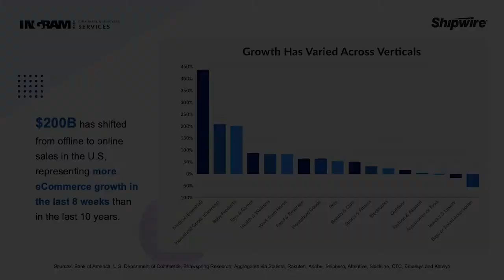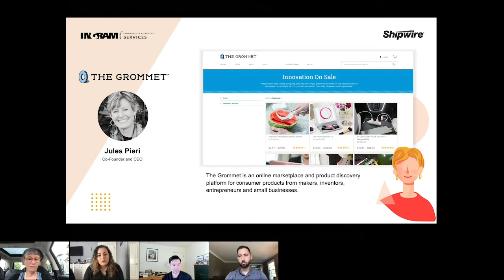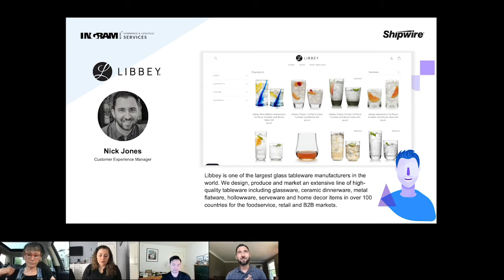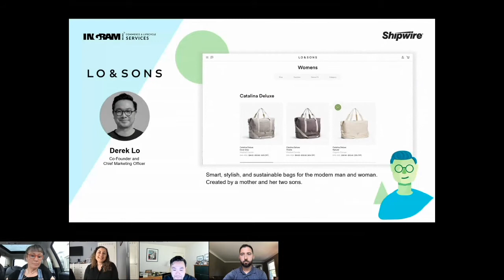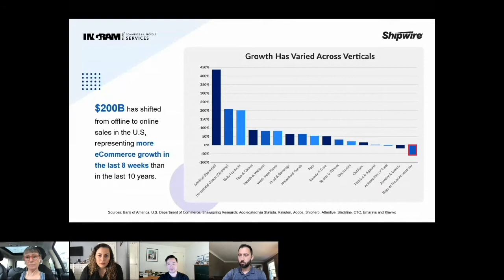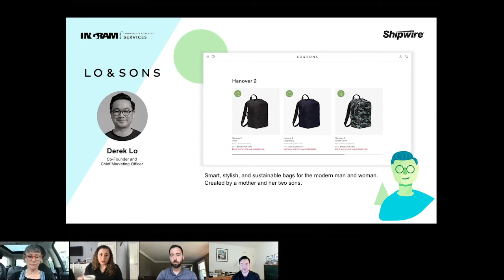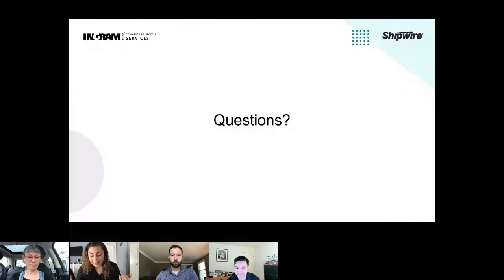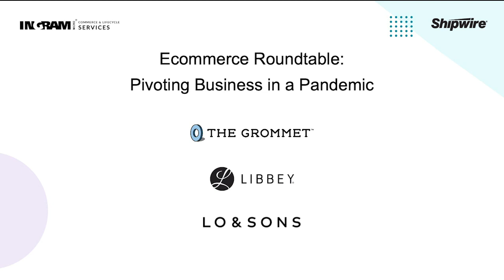Get Ship Done: Pivoting Business in a Pandemic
Life and business as we know it are shifting in a major way. Ecommerce sales are up overall, but what’s it like to be an etailer right now? What immediate business changes did they make, and how are they planning for a future that looks different than what they anticipated?

Find out what ecommerce leaders with unique perspectives on the market have to say, and learn more about how they’re handling business in 2020. Our guests include speakers from The Grommet, Libbey Glass and Lo & Sons.

Originally recorded on Thursday, June 11, 2020